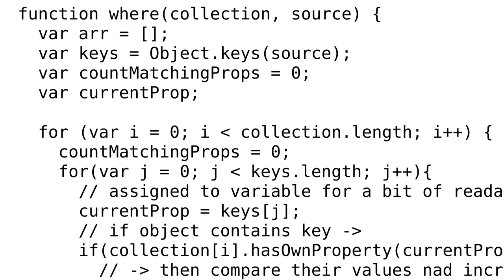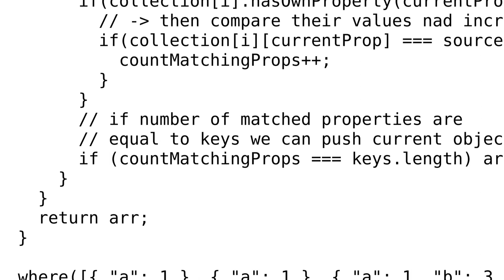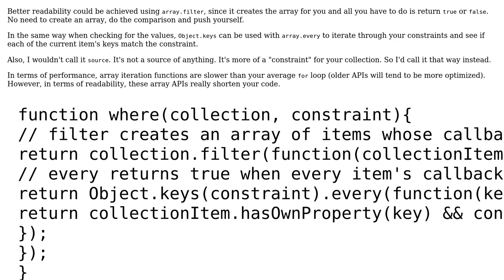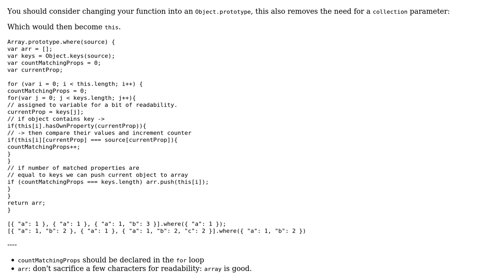Code Review: Return array of objects with matching keys (2 Solutions!!)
Code Review: Return array of objects with matching keys

With thanks & praise to God, and with thanks to the many people who have made this project possible! | Content (except music & images) licensed under CC BY-SA | Music | Images & others | With thanks to user Quill user Ketus user Joseph user Jamal and the Stack Exchange Network Trademarks are property of their respective owners. You are responsible for your own actions.